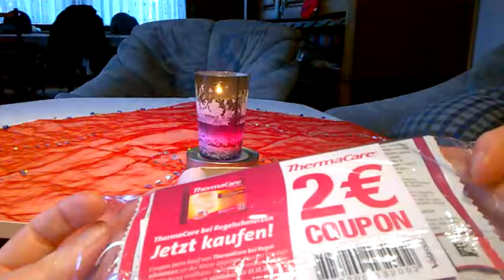GlosyBox die Zweite Oktoberbox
Ich hab keine Preise genannt da es der Selbe Inhalt IST wie bei der anderen Oktober Box